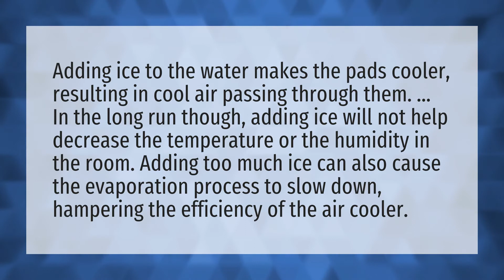Can we put ice in air cooler?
Portable Air Conditioner • Can we put ice in air cooler?